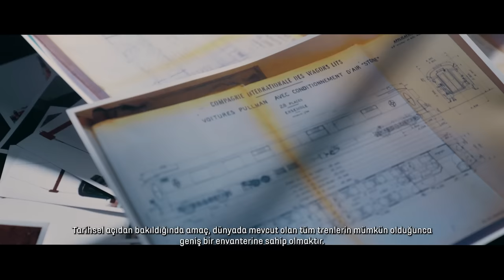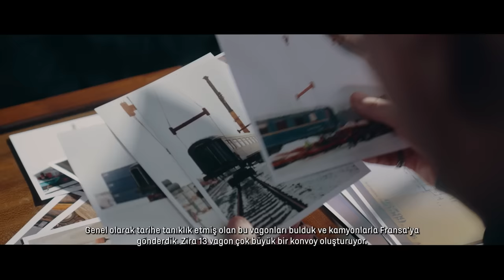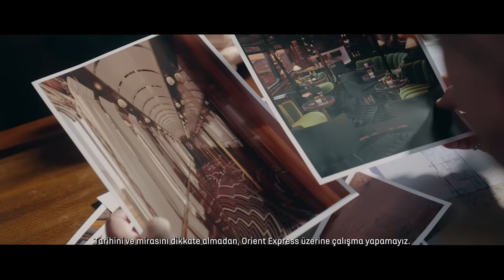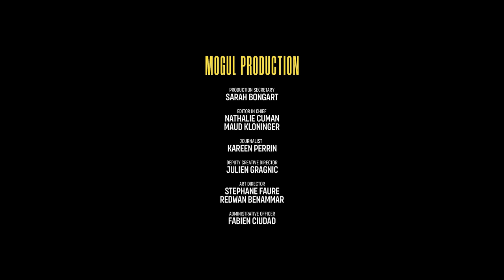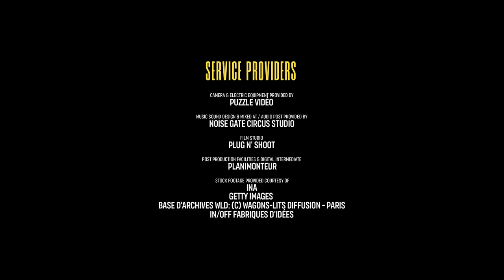DS Automobiles “The Art of Travel” Belgeselini sunar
DS Automobiles'in sunduğu büyüleyici belgesel “The Art of Travel” ile Fransız Seyahat sanatının özünü keşfedin.
Siz de, seyahat deneyimlerini yaşamak için büyüleyici bir yolculuğa çıkan deneyimli seyahat gazetecisi Seamus Kearney'e katılın.
Bu 46 dakikalık şaheserde Seamus Kearney, lüks seyahat kavramını derinlemesine inceliyor ve unutulmaz anları şekillendiren özgünlüğü ve kişiselleştirmeyi arıyor. Belgesel, seyahatin geleceğine, teknolojiye, sürdürülebilirliğe ve ilişkilere değer veren bir ekosistemde seyahatin nasıl yeniden tanımlanacağına dair soruları gündeme getiriyor.
Seyahatin geleceği ve teknolojiyi, sürdürülebilirliği ve kişisel bağlantıları vurgulayan bir ekosistem içerisinde yeniden tanımlanması üzerine düşünürken, Seamus Kearney'in kendisini farklı bölgelerden olağanüstü hikayelerle benzersiz yerlere götüren, Fransız kültürünün özünü ve Fransız Yaşama Sanatını yansıtan keşiflerini takip ediyoruz.
Geleceğe doğru bakan DS Automobiles, gezginlerin ihtiyaçlarını karşılamak üzere tasarlanmış birinci sınıf ve özgün deneyimler sunuyor. Sürdürülebilirlik ve teknolojik gelişmeler, yeniden tasarlanan bu yolculuğa kusursuz bir şekilde entegre edilecek ve daha manevi ve bütünsel bir deneyim yaratılacak.